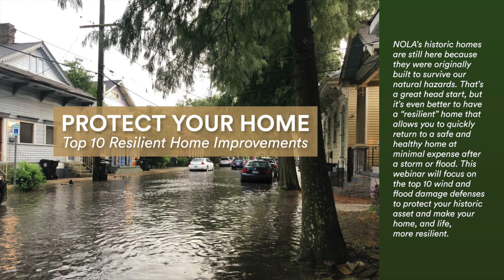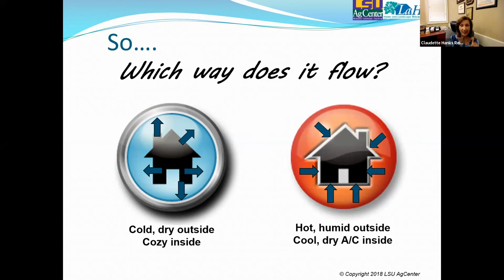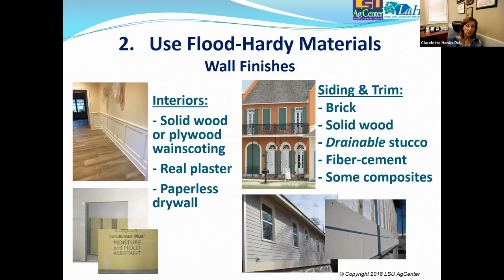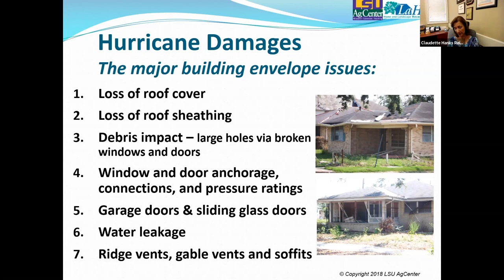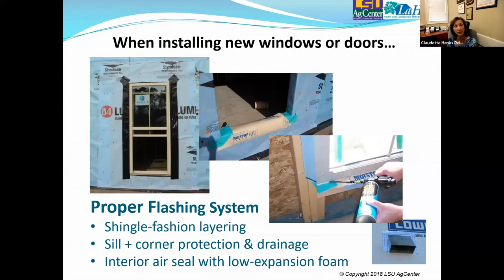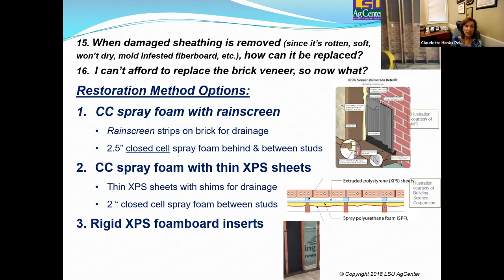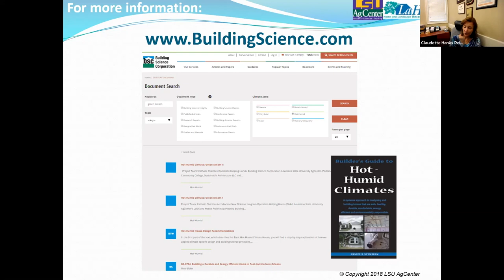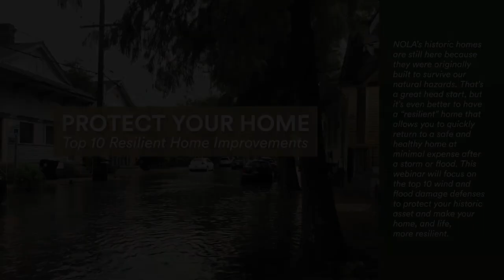Protect Your Home -- Top 10 Resilient Home Improvements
NOLA’s historic homes are still here because they were originally built to survive our natural hazards. That’s a great head start, but it’s even better to have a “resilient” home that allows you to quickly return to a safe and healthy home at minimal expense after a storm or flood. This webinar will focus on the top 10 wind and flood damage defenses to protect your historic asset and make your home, and life, more resilient.

To learn more about upcoming classes and other preservation topics or pick up the latest issue of Preservation in Print magazine.

PRC members receive Preservation in Print in their mailbox nine times a year, and you can too!

Membership supports the PRC’s mission to preserve New Orleans’ historic architecture, neighborhoods and cultural identity through collaboration, empowerment and service to our community.